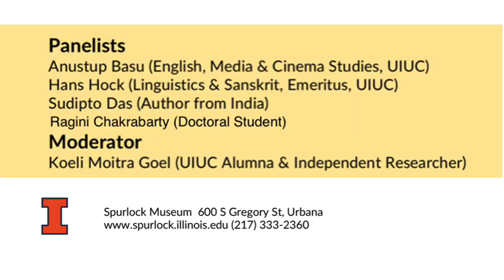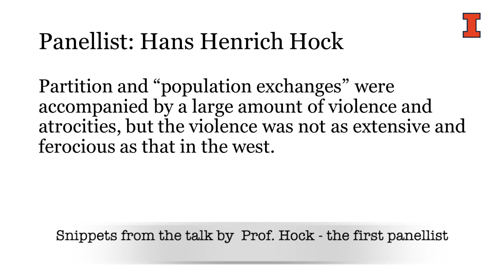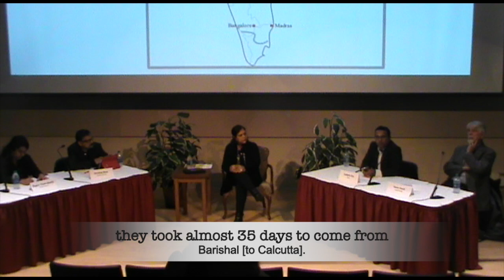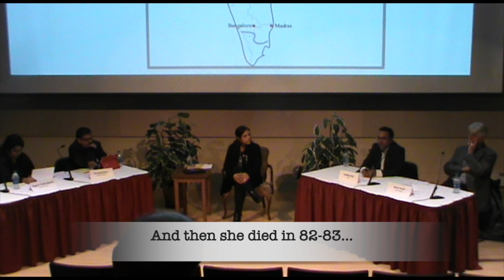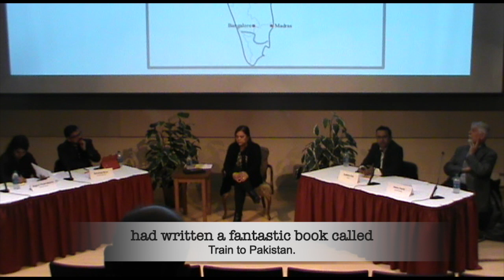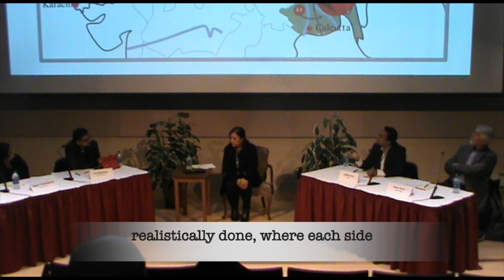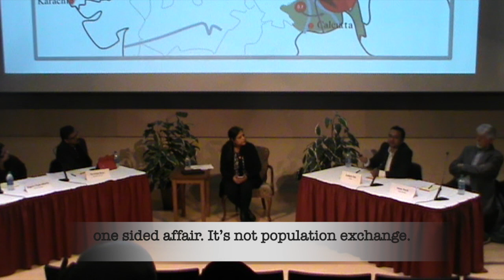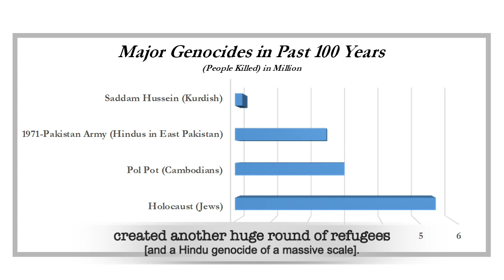Borderland Narratives - Lecture by Sudipto at the UIUC, 25 April 2019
Panel: Borderland Narratives of the Bengal Partition
Location: Knight Auditorium, Spurlock Museum, 600 S. Gregory St., Urbana, IL

Borders and partitions have troubled histories of divisive politics in which neighbouring communities walled off from each other continue to be shaken up by tremors of such divisions long after the actual event. This panel examines community experiences related to India’s Partition in 1947. In the aftermath of the British Raj’s decision to leave behind a divided territory in South Asia, the subcontinent was wracked by violent communal aggressions.

The history of western India becoming West Pakistan and Indian Punjab has been privileged in official Partition stories, academic research and popular culture. The eastern borderland of a broken, fragmented Bengal has largely been overlooked in mainstream discourses. Our panel hopes to contribute towards highlighting experiences of the communities along the Eastern borders of the newly crafted Republic of India from 1947.

As the original capital of the British Empire and later Bengali capital, Calcutta developed as a cosmopolitan center where art, cinema, and literature, as well as business and trade flourished. Bengal saw great prosperity during colonial rule, but it also underwent violent communal strife when the Partition forced Muslims out of a largely Hindu West Bengal and Hindus from a mainly Muslim East Pakistan. However, over the course of the next half century, a common language(Bengali)became a central platform of identity, superseding individual or class interests, and spurred the self-determination of Bangladesh and its independence from Pakistan.

Partition is a process which continues to shape social relations, political agendas, government policies, cultural histories, and most importantly ordinary lives in India and Bangladesh. Postcolonial interventions are called for: How can we best understand the violence when the Radcliffe Line was drawn? What legacies were lost as millions were forced to leave home and hearth and move to unfamiliar land on different sides of this arbitrary border simply based on their religious affiliations?

From personal perspectives to broader public memory, these stories form the inspiration for this panel. This panel will explore a fairly uncharted terrain of entangled identities, stratified citizenships, homes lost, and lives uprooted.

Panelists include:
Anustup Basu, Associate Professor of English, Criticism, Cinema and Media Studies, UIUC
Ragini Chakrabarty, graduate student,Comparative Literature, UIUC
Sudipto Das, author on Bengal Partition 1947–71 from India
Koeli M. Goel, alumna UIUC, C-U Immigration Forum and Dharitree Ecosphere
Hans Hock, Professor Emeritus, Linguistics and Sanskrit, UIUC